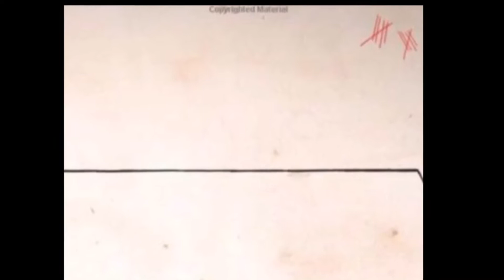INFORMATION ABOUT SCOTT'S NEW BOOK!!!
Insight on Scott Cawthon's new book Five Nights at Freddy's: Survival Logbook! Book comes out on Dec. 26, 2017!